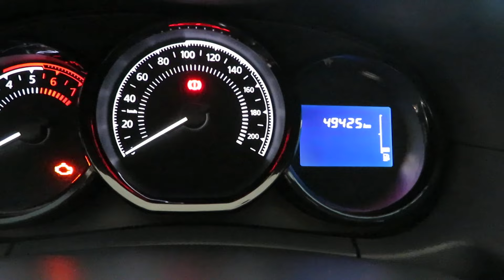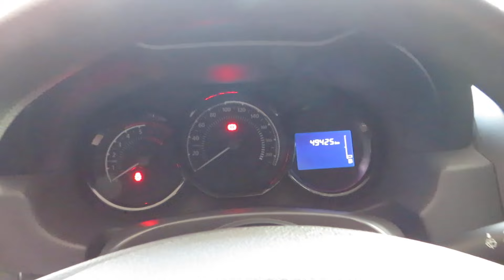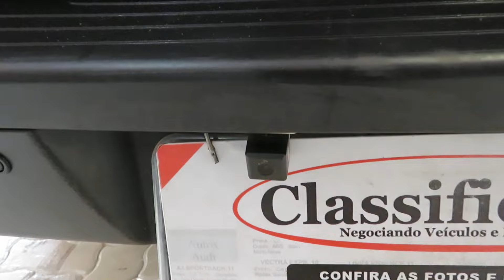Renault Duster Oroch Express 1.6 16V SCE (Flex) Manual 2016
NOVÍSSIMA C/ MANUAL E CHAVE RESERVA. ÚNICO DONO. A DUSTER OROCH É UMA PICAPE COMPACTO IDEAL PARA QUEM BUSCA CONFORTO MAS NÃO ABRE MÃO DA VERSATILIDADE DE UM UTILITÁRIO. CONTA C/ MOTOR 1.6 FLEX (115cv), FREIOS ABS, AIRBAGS FRONTAIS E CAÇAMBA DE 683L.